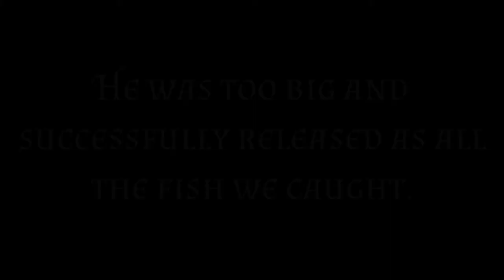Big Red Fish, Croaker, Mullet, Catfish Pensacola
Fishing in Pensacola Florida, good fishing day. We caught 5 different species